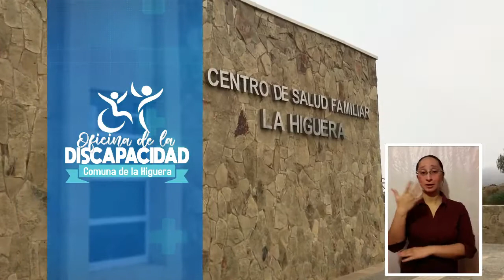VIDEO OFICINA DE LA DISCAPACIDAD